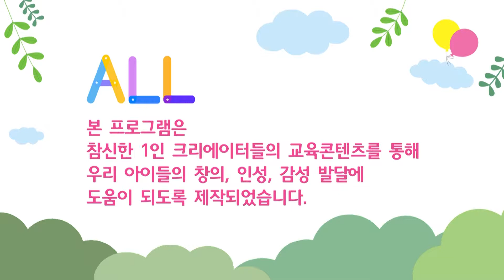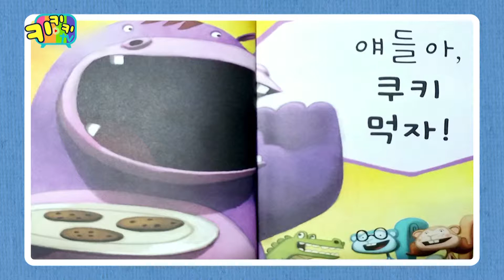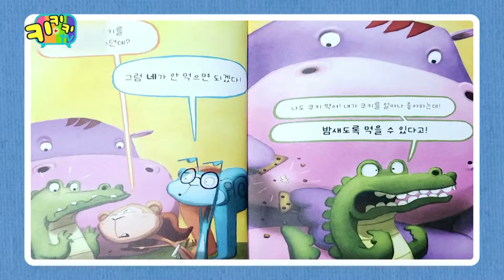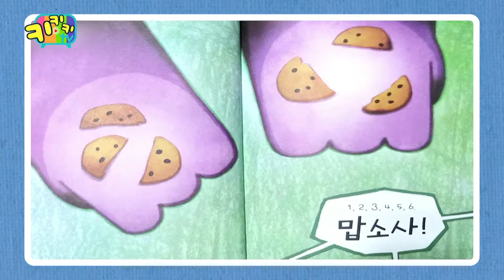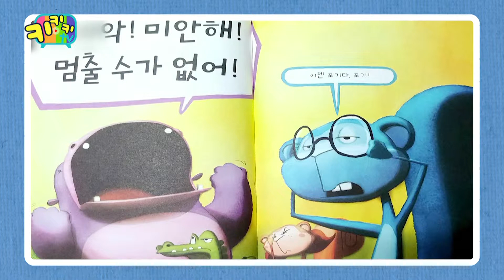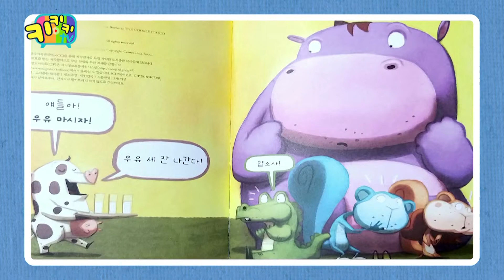키키키TV 249회 | 우리는 넷 쿠키는 셋 / 랄라의 팡팡동화 * 한글도장놀이하며 영어한마디 / 반짝반짝놀이영어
Kids eduTV 크리에이터 비공개 카페 초대합니다.

공지사항, 제작 및 마케팅 가이드, 1인미디어 관련 자료 등
원활한 정보 교류를 위하여 카페를 개설하였습니다.

[나는야키즈크리에이터]

"통합유아강좌💡" + "키즈 유튜버 체험📷"을
하나의 강좌에서 만날 수 있는 특별한 CLASS